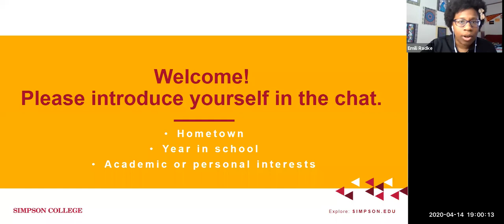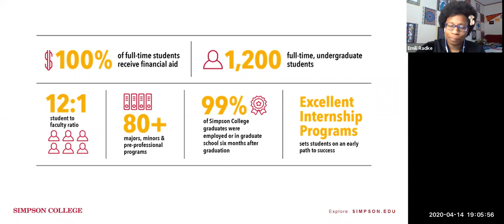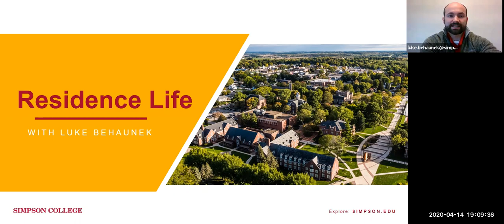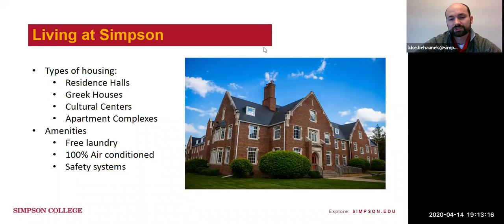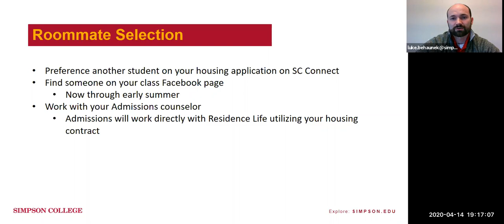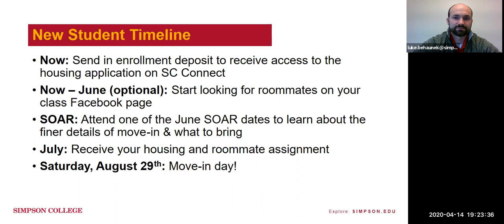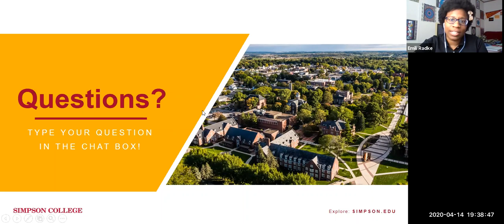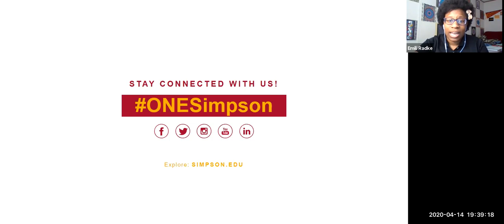Housing & Residence Life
Between the historic campus and the variety of housing options, Simpson College makes it easy to call our campus 'home'. Check out this session with Simpson's Dean of Students Luke Behaunek for a closer look into the residence life experience.